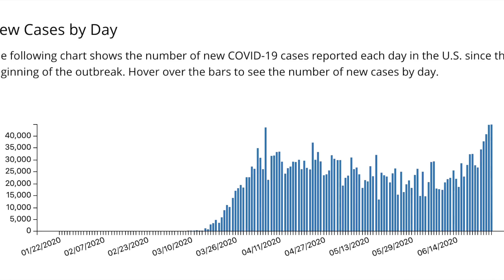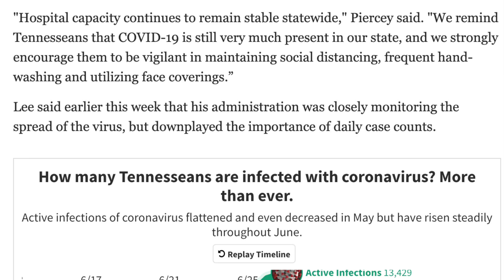Thousands Attend Concert Without Wearing Masks or Social Distancing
Country artist ChaseRice held a concert for thousands over the weekend, despite the United States experiencing its largest number of COVID19 cases since the pandemic began. Full story